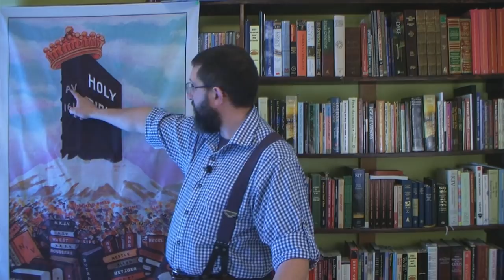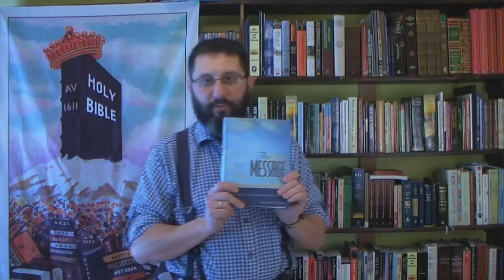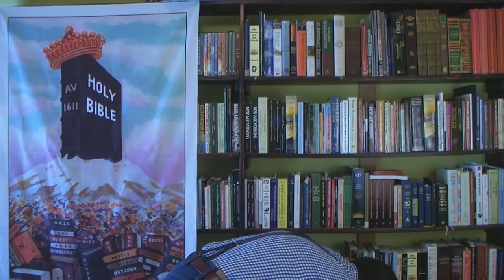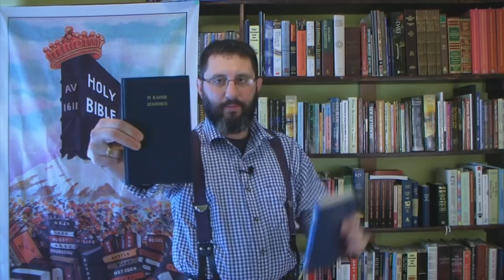Progressive Christianity IS The Antichrist System!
If you are in a religious system which is relatively new, and you hear people say that what you are doing is "progressive" or "better then the old ways", you need to get OUT of that system QUICKLY! The Bible teaches a great falling away in the end times, NOT that things get better!